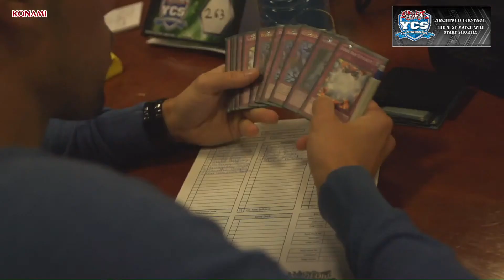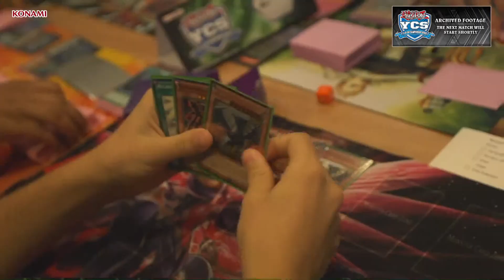YCS London: Madrid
Footage recorded from Yu-Gi-Oh! Championship Series London, held on October 25/26, 2014.
Impressions from Yu-Gi-Oh! Championship Series Madrid